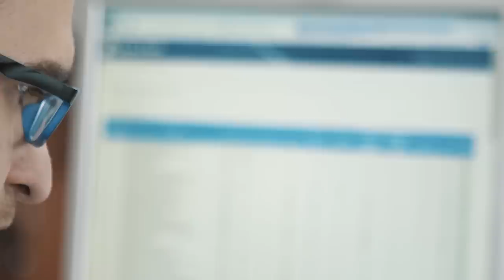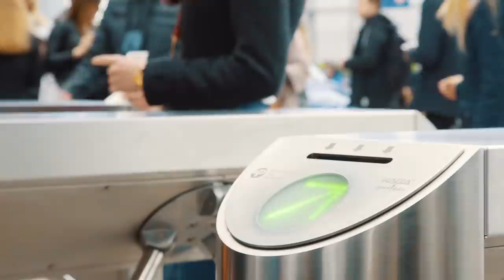Nasze referencje | Międzynarodowe Targi Poznańskie rekomendują rozwiązania Systell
Od ponad trzech lat wspieramy technologicznie rozwój Międzynarodowych Tragów Poznańskich.